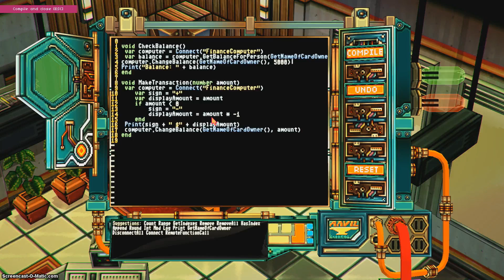Livet borde vara som i else Heart.Break()